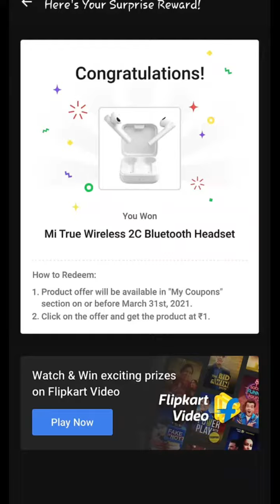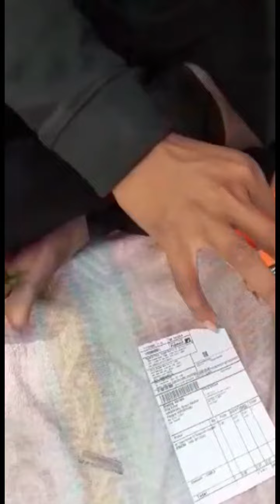मैंने फ्री में कैसे जीता Mi 2c Wireless Bluetooth Headset | Unboxing Free | 2499 rs Free Products